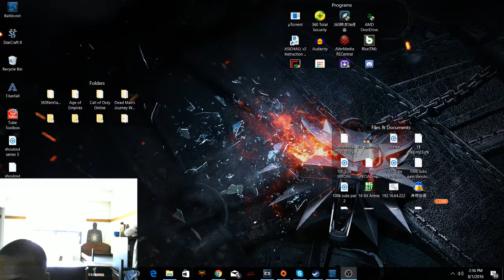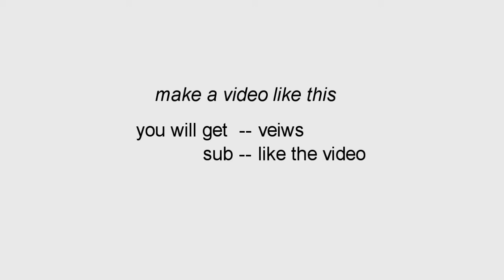WALKING IN BUILDING ASMR LOL